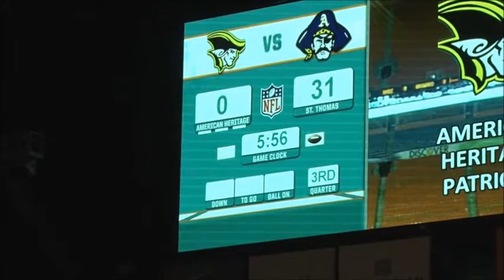St. Thomas Aquinas Football vs. American Heritage | 2014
2014 Season opener at Sun Life Stadium in Miami. St. Thomas Aquinas defeated American Heritage, 38-7.